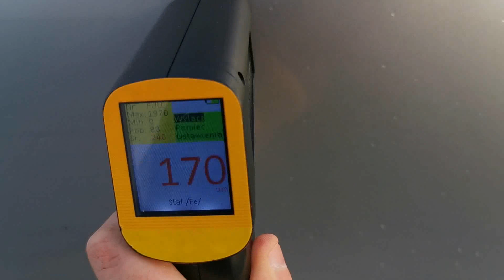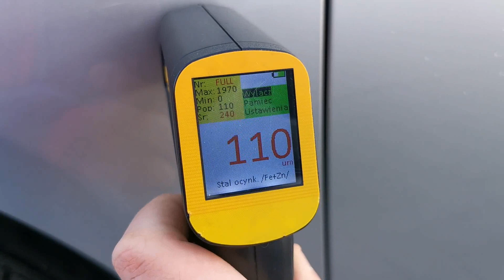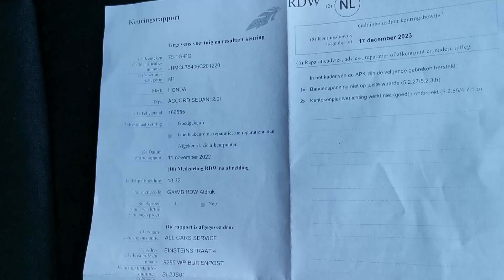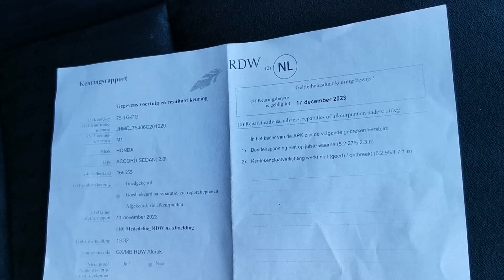Honda Accord 2.0i - Import Holandia 🇳🇱